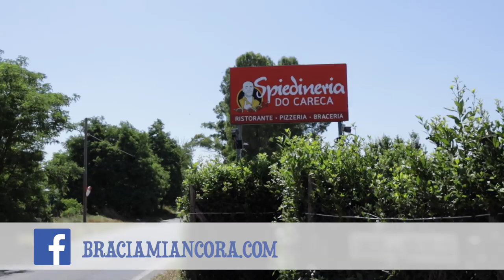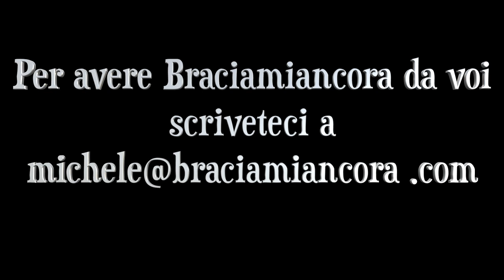PICANHA FROLLATA GODURIA ASSICURATA (al minuto 10.20 è ....)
Thanks to -  Atisale Sale Marino Italiano
                   - Armadio frigo Lo Stagionatore
                   - Spiedineria Do Careca Maccarese (Roma)

La Picanha è un taglio del manzo triangolare, ricoperto da una coltre di grasso duro spessa anche due, tre centimentri, è popolarissimo in Brasile ma in generale in tutta l’America Latina, molto spesso questo taglio fa la parte nel leone nel classico churrasco che prevede anche il cuore di pollo (coração de frango) le puntine di manzo (costela de boi) e la lonza di maiale (lombinho).

 E’un taglio proveniente dalla spalla posteriore del manzo e in Italia è conosciuto con molti nomi. Al macellaio potete chiedere il “codone”, o “punta di sottofesa” o la “copertina dello Scamone”, è di facile reperibilità e si trova molto facilmente ha il vantaggio di costare poco, di essere poco conosciuta e di avere un sicuro effetto sui commensali. La Picanha deve essere preparata alla perfezione, altrimenti meglio non portarla in tavola.